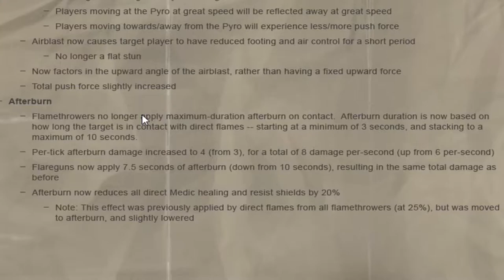TF2: The Sharpen Volcano Fragment is Truly Now Awful (Jungle Inferno Update)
Rest in bloody piece.

Thoughts? Criticism? Leave it the comments. I'm always looking forward to knowing how to improve myself.